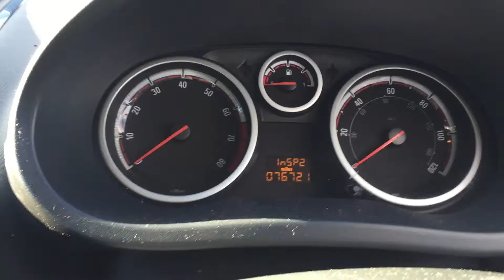Corsa d 2007 1.2 engine for sale